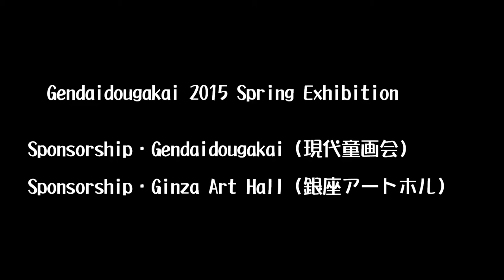『Let's draw a picture of a dinosaur』I draw in the airbrush Japanese painter（Saito Kazuya）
In Japan, using an airbrush, and I draw a picture.
My name is Kazuya Saito　in Japan, I have won a lot of awards
Minister Award
It is a work that was exhibited in modern Doga Association 2015 Spring Exhibition to be held at the Ginza Art Hall. In acrylic painting that was painted in airbrush and brush, size F8, title is "looking products What are"
Venue-Gallery "Ginza Art Hall" Ginza, Chuo-ku, Tokyo 8-110
Session - April 6, 2015 - April 12 Time · AM11: 00 ~ PM6: 30

genus Tyrannosaurus　Carnivorous dinosaurs　Tyrannosaurus　Large animals legs kind　Triceratops　Dinosaur　Japan　Painter of Japan　Gallery of Japan　Anime　Japanese animation　Painting
North American continent　T-REX　Airbrush　Air brush　Acrylic painting　Tokyo　Fossil　Picture　Museum　Stegosaurus　genus Tyrannosaurus　Carnivorous dinosaurs　Tyrannosaurus　Large animals legs kind　Triceratops　Dinosaur　Japan　Painter of Japan　Gallery of Japan　Anime　Japanese animation　Painting　North American continent　T-REX　Airbrush　Air brush　Acrylic painting　Tokyo　Fossil　Picture　Museum　StegosaurusgenusTyrannosaurus　Carnivorous dinosaurs　Tyrannosaurus　Large animals legs kind　Triceratops　Dinosaur　Japan　Painter of Japan　Gallery of Japan　Anime　Japanese animation　Painting
North American continent　T-REX　Airbrush　Air brush　Acrylic painting　Tokyo　Fossil　Picture　Museum　Stegosaurus　genus Tyrannosaurus　Carnivorous dinosaurs　Tyrannosaurus　Large animals legs kind　Triceratops　Dinosaur　Japan　Painter of Japan　Gallery of Japan　Anime　Japanese animation　Painting
North American continent　T-REX　Airbrush　Air brush　Acrylic painting　Tokyo　Fossil　Picture　Museum　Stegosaurus　genus Tyrannosaurus　Carnivorous dinosaurs　Tyrannosaurus　genus Tyrannosaurus　Carnivorous dinosaurs　Dinosaur　Dinosaur